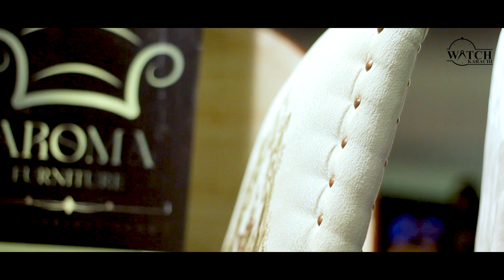Cheapest Furniture Sale In Karachi | Biggest Sale In Karachi | Watch Karachi